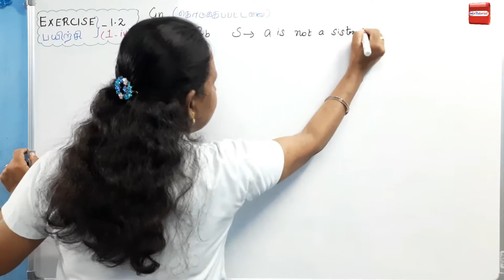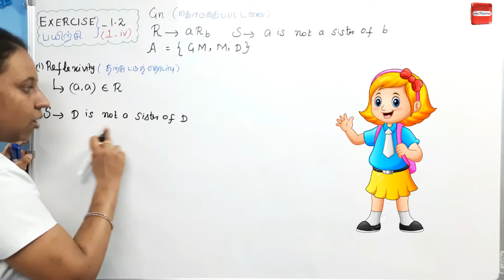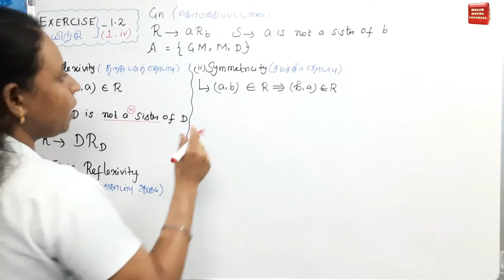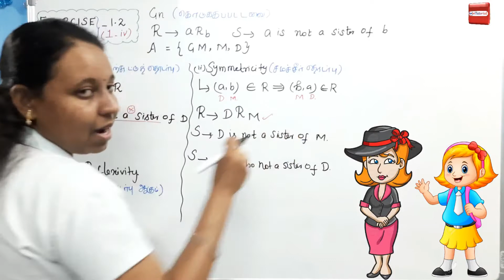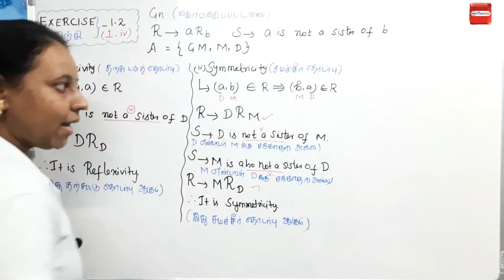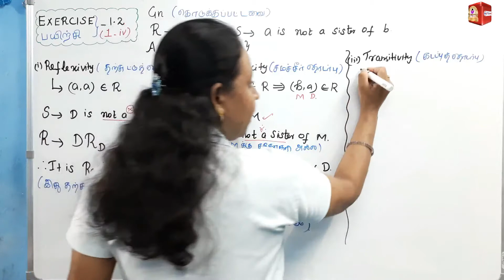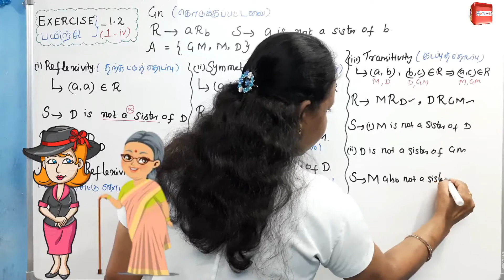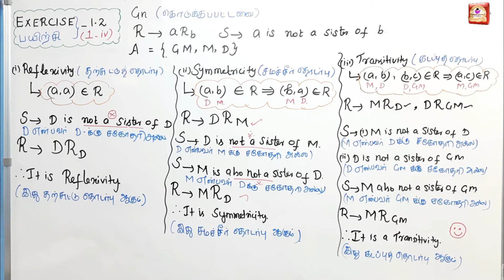TN 11th Maths|Chapter-1|EXERCISE (பயிற்சி)-1.2 Q.no 1(iv)|Malar Maths Tutorial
This video explain about TN New Syllabus Samacheer 11th maths SETS,RELATIONS AND FUNCTIONS Chapter-1 EXERCISE (பயிற்சி)-1.2 Q.no 1(iv).Step by step wise crystal clear explanation. Easy way to understand.